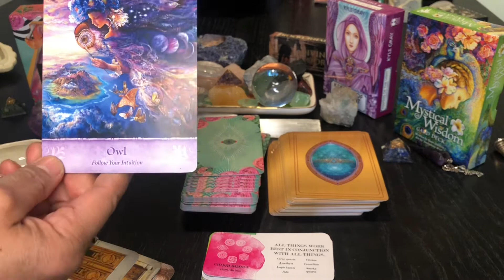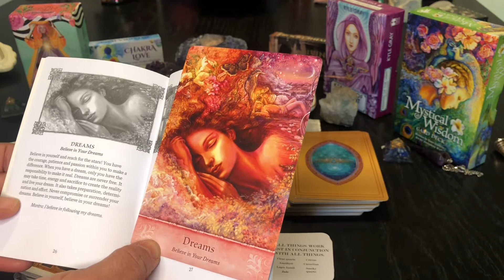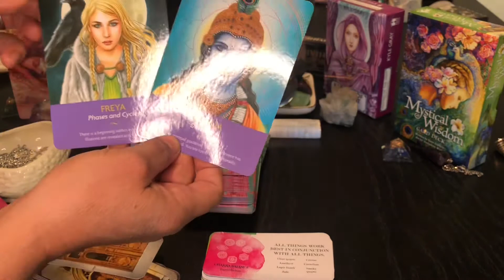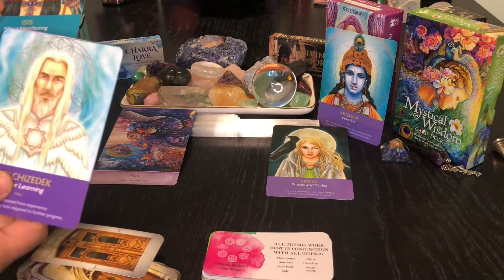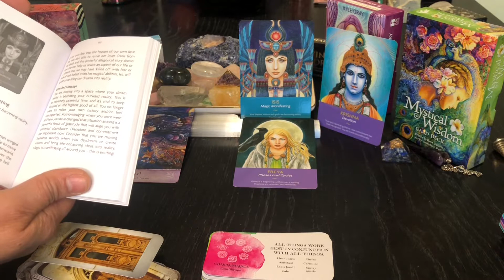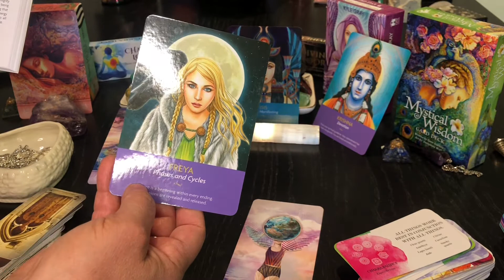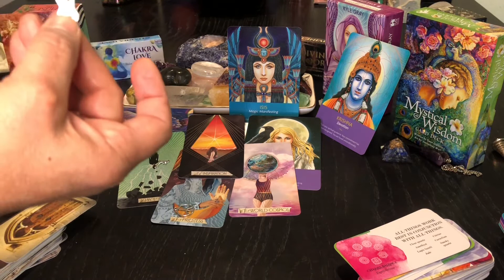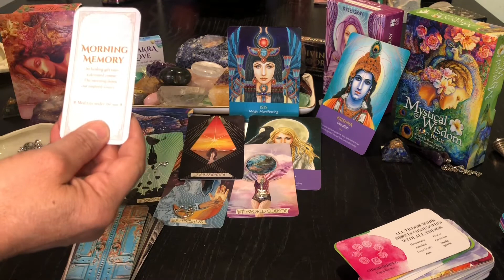CANCER ♋️ MAGIC MANIFESTING ~ Weekly Tarot & Oracle Card Messages June 2021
Hello CANCER ♋️

These are general Tarot & Oracle card readings for the purpose of entertainment only. Please know that you hold the key to which path to take or not to take. These may or may not apply. Take what you can and leave the rest.

I offer the following :
15 min Readings $ 25   ( One Question )
30 min $ 50
45 min $ 75
Hour $100

Rah